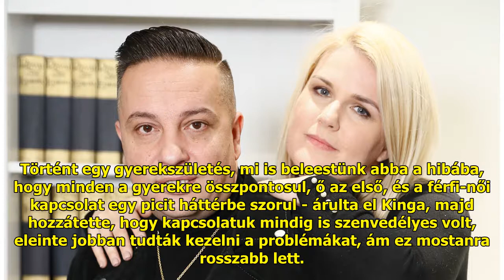L.L. Junior és felesége párterápiába kezdtek, ám a rapper nem hisz benne – videó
Mint ahogy arról a Blikk is be...